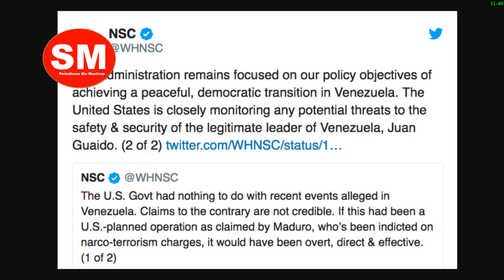EE.UU. advierte a Maduro…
USA lanzó una nueva advertencia a Maduro, por si se come la luz, para parafrasearlo.

Ha hablado y se ha referido a Guaidó

En este video, te doy los detalles

RECUERDA...
1. No compartas información falsa, engañosa, tendenciosa, amarillista...

2. Busca medios y profesionales de la información reconocidos. Desconfía de canales, plataformas o web que solo buscan clic, like o monetizar a costa de informaciones incompletas, erradas, inventadas o falsas.

3. Los periodistas no pueden venderse a un medio, un político, ideología, un fin, para destruir o enmascarar la realidad.

4. Exija como consumidor de información, objetividad, equilibrio informativo y las dos caras o versiones de la noticia. No la que interesa al que emite la información, para formar una visión sesgada o incompleta de la realidad.